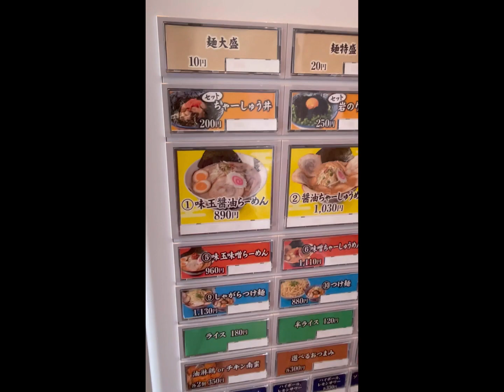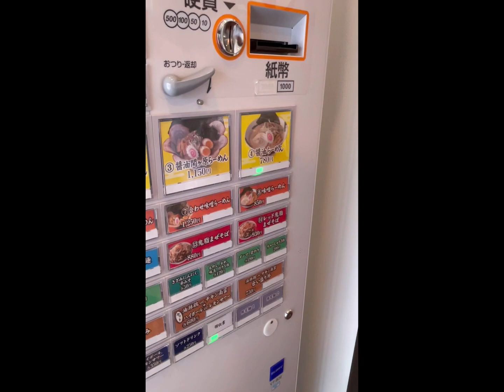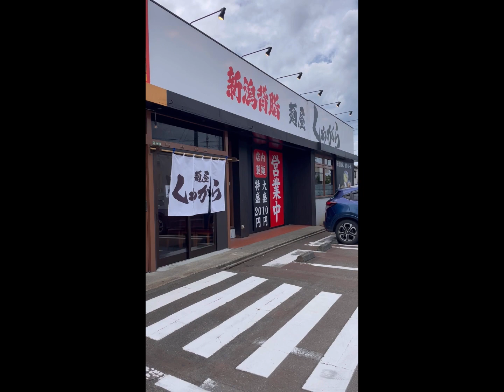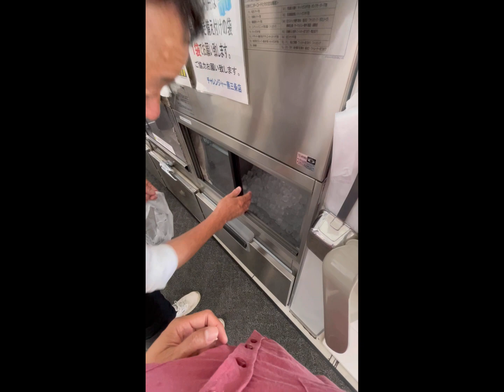ชีวิตวันหยุด หมอนัด กินราเมงช็อปปิ้ง รีวิวไอติมช็อคมิ้น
ช็อปปิ้งออนไลน์กับลาซาด้า